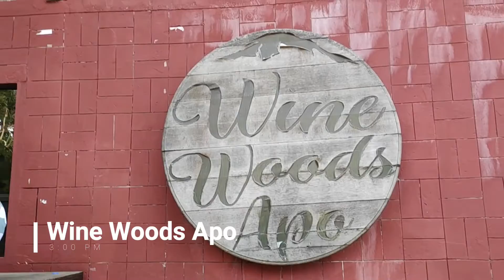Laag sa Digos | Igie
Montefrio Garden Resort and Wine Woods Apo Outing

Instagram & Twitter : @IgieLhoy